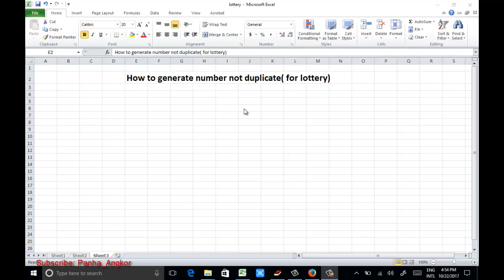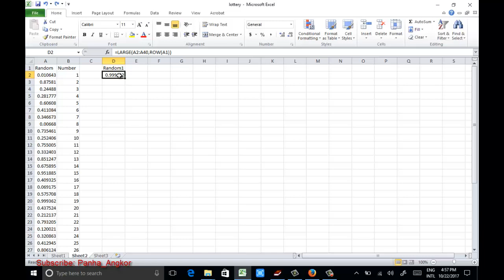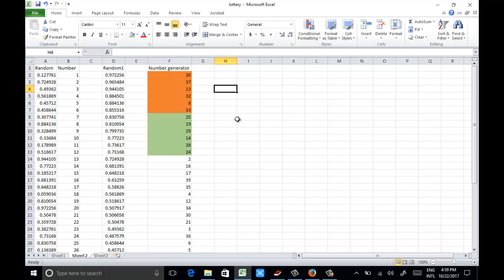Excel khmer Number Generator not duplicate( lottery game)- Panha_Angkor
Show small excel game, Excel khmer Number Generator not duplicate, lottery game